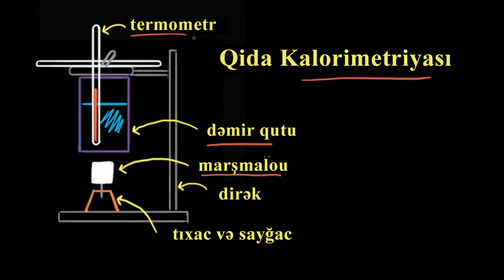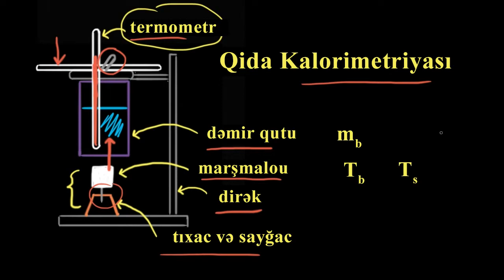Dəmir qutu kalorimetrisini istifadə edərək qidaların enerji dəyərini hesablamaq